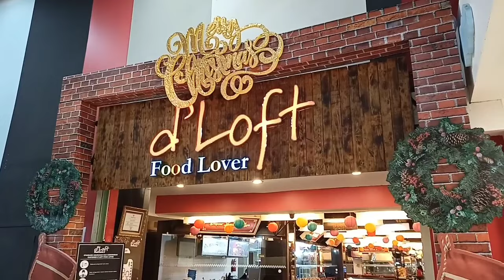Medan: Suasana Natal 2021 Di Thamrin Plaza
Di video kali ini saya akan mengajak anda ke Thamrin plaza untuk melihat situasi dan kondisi di sana menjelang natal. Walaupun sudah dekat natal, pengunjung plaza tidak terlalu ramai demi melaksanakan prokes.
Semoga anda menikmati video ini.